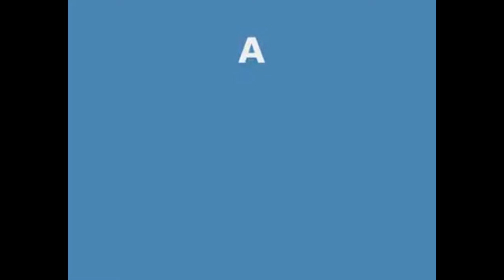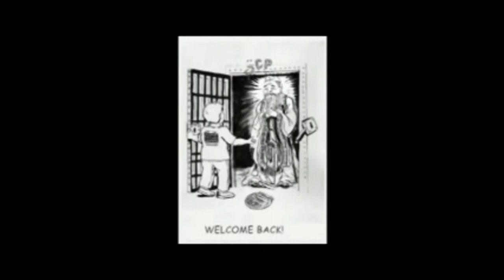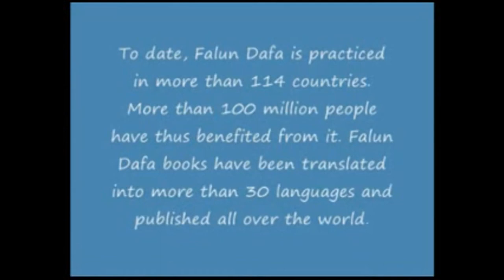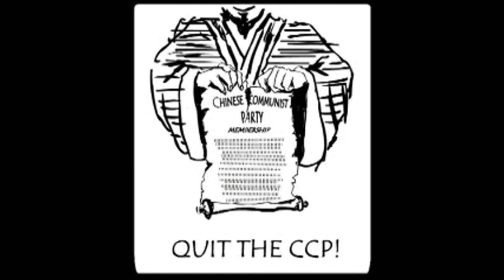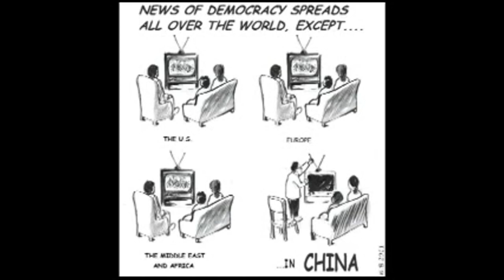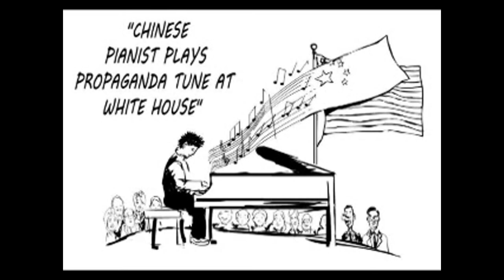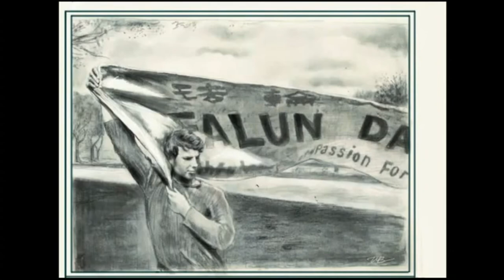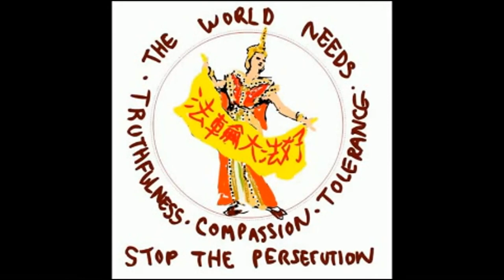Truly Good Music and Art About Truthfulness, Compassion and Tolerance